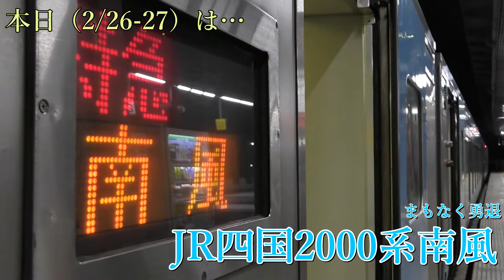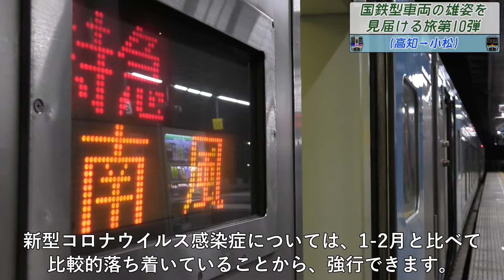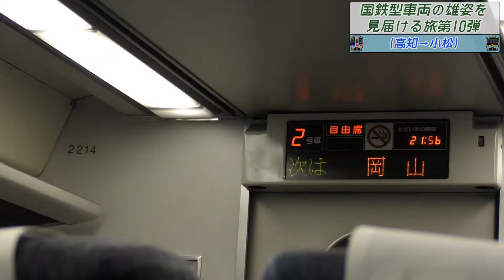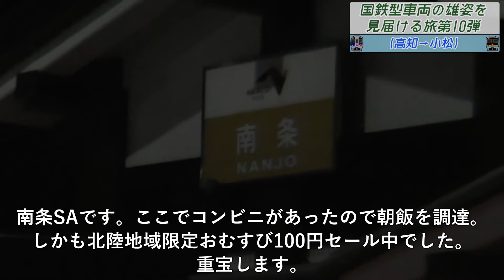【鉄道旅】引退前の2000系南風28号(58D)にフル区間乗車（Part.1）『国鉄雄姿第10弾』〔高知→小松〕 210227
今回からは国鉄雄姿第10弾の動画です。今春引退した七尾413/415系、秋田キハ40系が主な目的。まずは2000系南風28号で高知脱出です！

【coronavirus感染拡大による対策（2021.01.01更新）】
新型コロナウイルス感染症につきましては、できる限りの対策をして旅行などを行います。旅行の際には混雑列車を避け、3密にならないように気を付けます。今後は10万人当たりの感染者数を基準に判断します。「手洗い、アルコール消毒や、咳エチケットは、感染症対策の基本です。このため、乗客の皆様においては、駅構内や車両内におけるこれらの取組へのご協力をお願い申し上げます。」

【乗車記録】

　SatoJRhoku475〔うみねこ〕では、主に鉄道に関連する動画をアップしていきます。
基本的に土・日曜日の17時投稿となります。平日は不定期ながら18時に投稿しています。

— Channel Summary —
SatoJRoku475 [うみねこ] will mainly upload videos related to railroads.